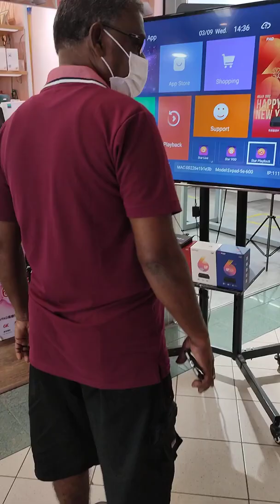sembanarkoil Ganesan TO Singapore PART 7